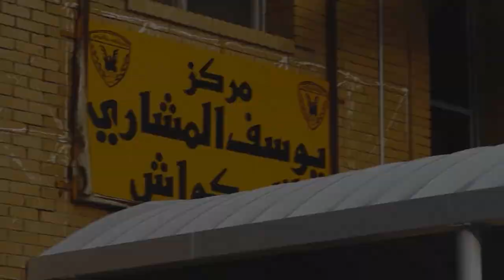TANDIA IBRAHIMA ► Best Skills, Goals & Assists (HD) 22/23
🎥 Football highlights
👤 Player: Tandia ibrahima
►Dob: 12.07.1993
►Height: 73
►Weight: 1.72
►Position: Striker

Special credits: